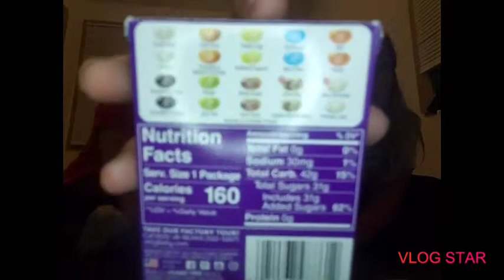Bean boozled chalange